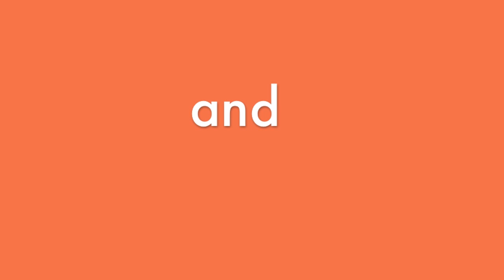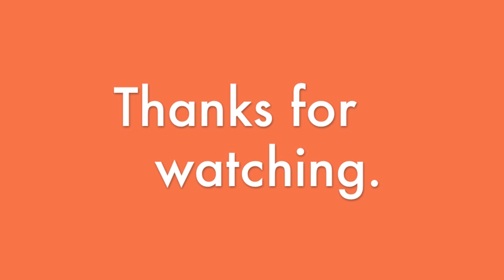Komondor SFK-105 drum mower for Japanese compact tractors, fűkasza japán kistraktorokhoz, eladó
Szamóca is cutting grass on a range with Mitsubishi MT16D compact tractor and a Komondor SFK-105 drum mower. Unfortunately some of safety covers already missing from both  machines. :( Tractor is in high range first and second gear.

További infó és megrendelés Legelőt kaszál Szamóca Mitsubishi MT16D japán kistraktorral és Kelet-Agro gyártású Komondor SFK-105 2 dobos fűkaszával. Néhány védőburkolat már hiányzik mindkét gépről :( A váltó hosszú 1 és kettes fokozatban.

Trommelmäher mit 105cm Arbeitsbreite (2 Trommel) für Kleintraktoren. Minimale Leistungsbedarf ist 12 PS. Der Preis enthalt auch die Kardanwelle.